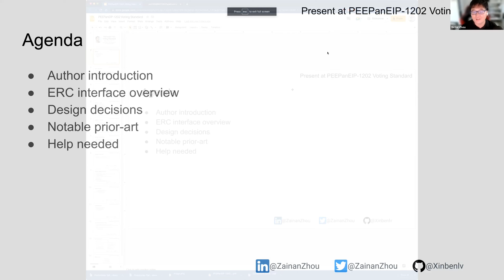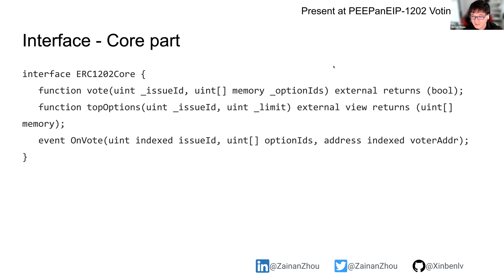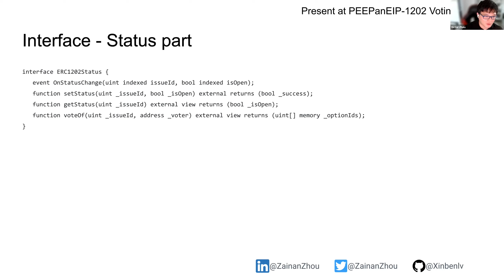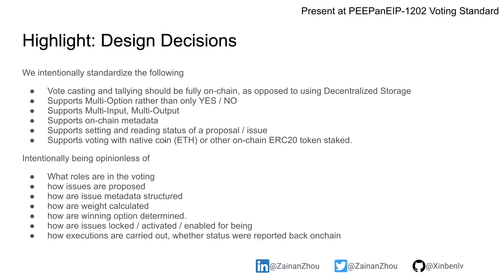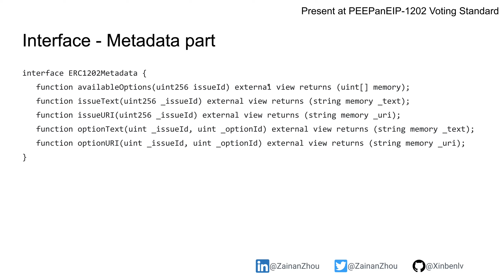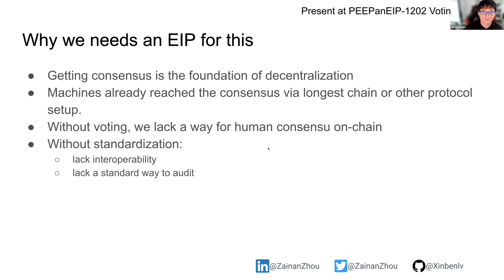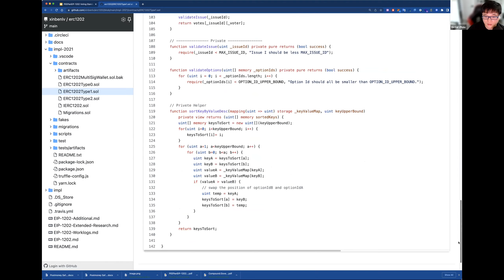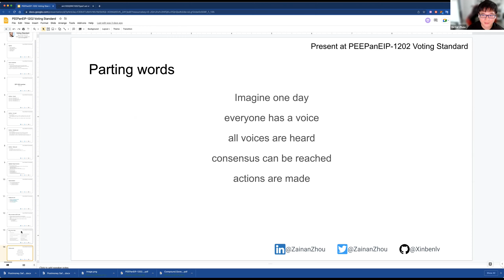PEEPanEIP#71: EIP-1202: Voting Standard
Topics covered
0:51 - EIP intro
1:23 - Guest’s introduction
3:10 - Presentation
3:45 - ERC Interface
4:06 - Interface overall
5:18 - Interface - Core part
11:00 - Interface - Metadata part
13:14 - Interface - Status part
15:55 - Highlight - Design decisions
19:58 - Q- have you thought about using a bytes32 ?
28:07 - Q- Why do we need an EIP for this?
33:22 - Why did you choose to do it on Ethereum?
35:41 - Implementations
42:32 - Notable prior art
43:58 - How can you help?
47:18 - Parting words
47:35 - Questions
48:00 - Are the votes saved on chain or off chain?
49:18 - How does the options array work?
51:18 - Can it be used to day to day approach?
54:49 - Can you share arguments to support or not support EIP-165?
58:10 - How long the implementation may take ?
1:00:00 - Security consideration
1:03:15 - Expected timeline to Review status
1:05:05 - Author’s feedback

 Zainan Victor Zhou @ZainanZhou | Pooja Ranjan @poojaranjan19